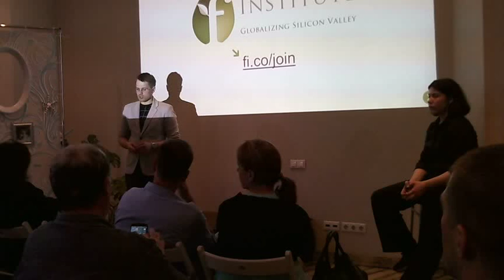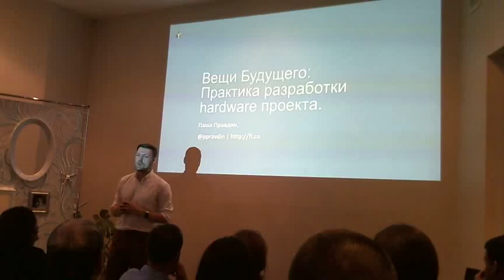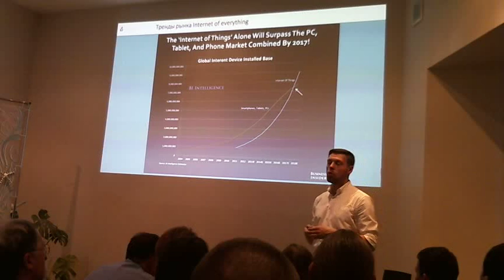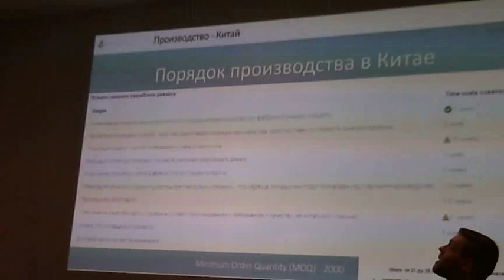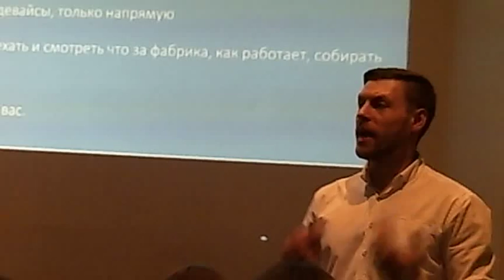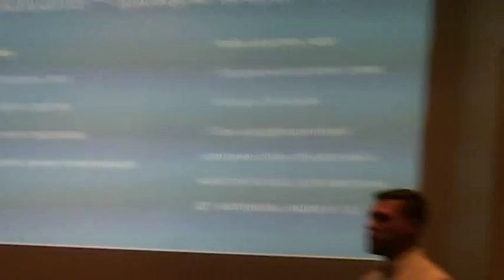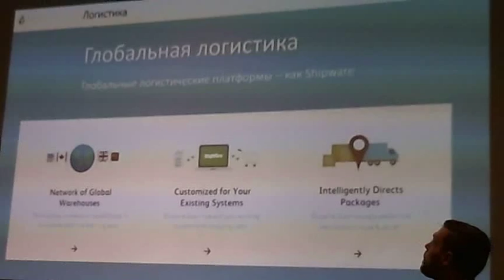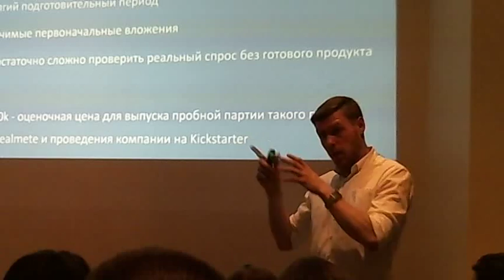20150817 SPB Startups 02 - Павел Правдин - Производство в Китае?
Продолжение разговора про применение Kinect , и рассказ Павла Правдина об особенностях краудфаундинговой компании и производстве в Китае.